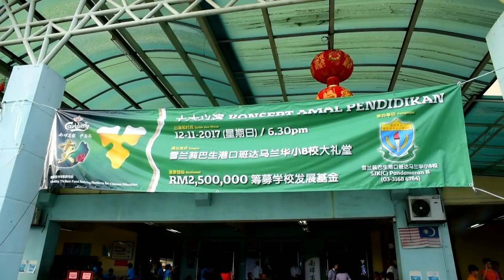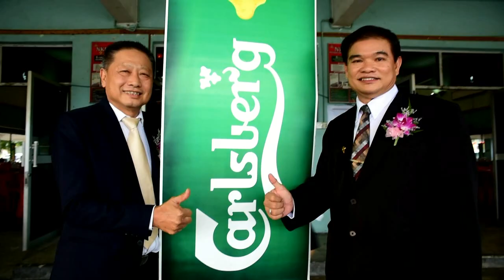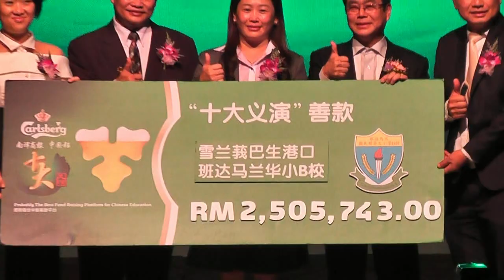Top Ten Charity Carlsberg 2017 di SJK (C) Pandamaran B 12112017 Video by Jonah Foo 019-2238220